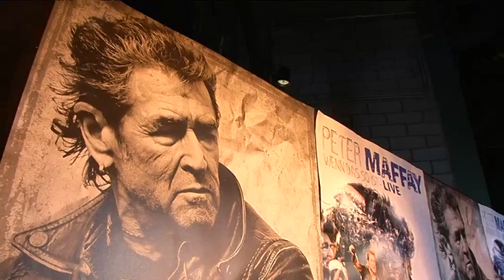Peter Maffay rockt mit aufwendigem Showkonzept auf der neuen Tournee!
Peter Maffay ist einer der deutschen Superstars in der Musikbranche und das seit beinahe 45 Jahren. Am 10. Oktober 2014 erscheint sein neues Live-Album "Wenn das so ist". Hier stellt er das Konzept seiner neuen Tournee vor, die 2015 in München startet.